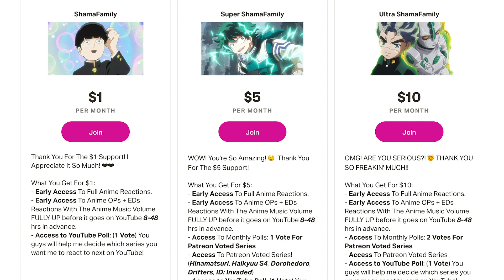Barakamon Opening 1 + Ending 1 BLIND REACTION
🔥SEPTEMBER 2020 SHAMAFAMILY PATRONS🔥
- KiliSloe
- MoodyBlue
- Zkstur
- Alana Williams

“Track: Jurgaz - Origins [Magic Release]